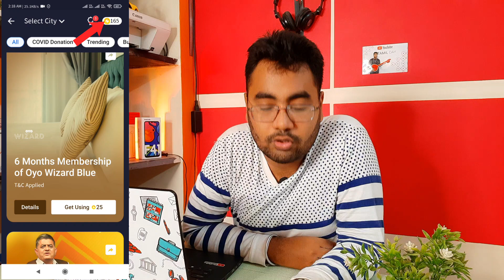How to get Disney+Hotstar Free From Flipkart Grab Now During This IPL | TAMIL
***Amazon Deal Of The Day ***
Purchase With Great Discount Offer By This